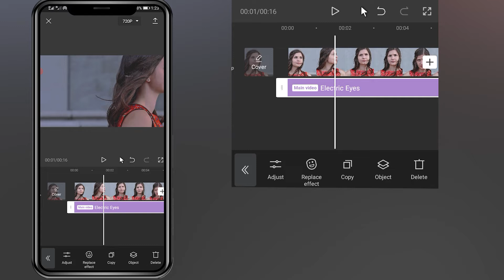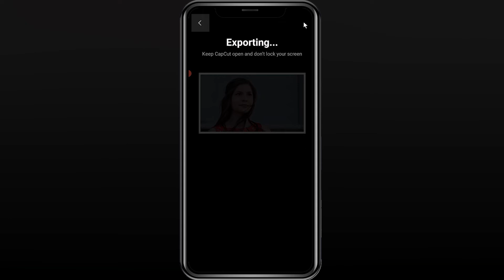How to add Electric Eyes effect to video in Cap Cut/Video editing with mobile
Hi guys
In this tutorial, I will teach you to do special and professional edits with your mobile phone
Video segmentation
00:00Final result
00:06Start editing
00:17Select the effect
00:52Effect settings